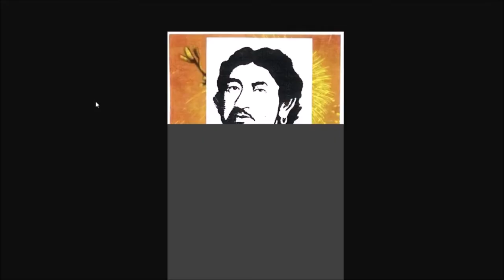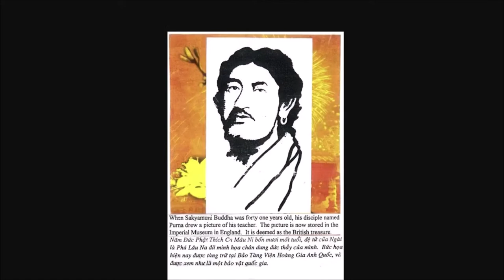542. Ngài Phú Lâu Na có vẽ hình Phật không?